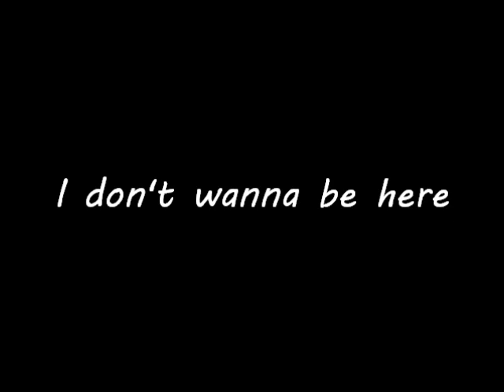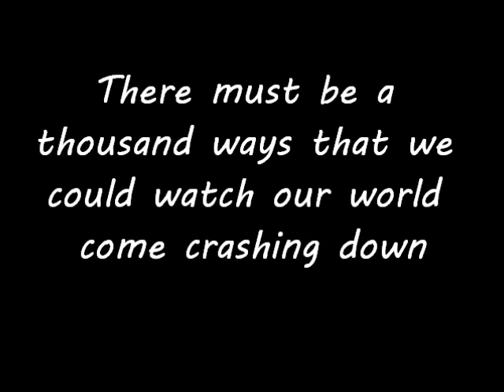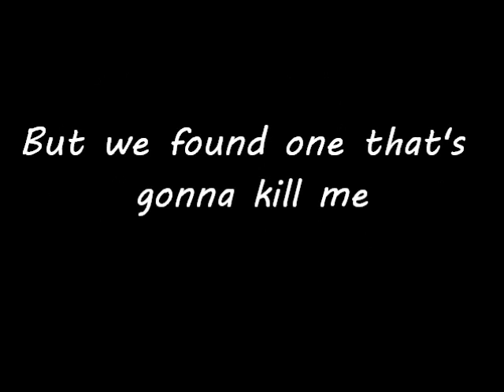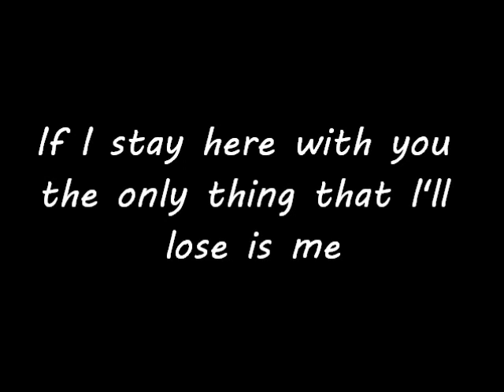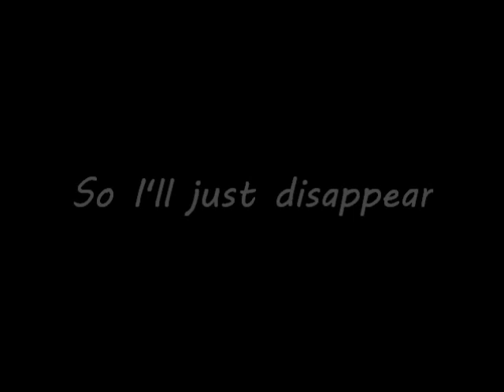12 Stones - Disappear (lyrics)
12 Stones - Disappear (lyrics) from their EP album The Only Easy Day Was Yesterday